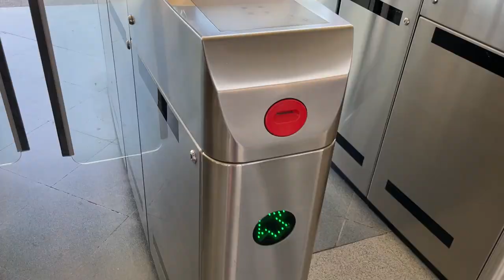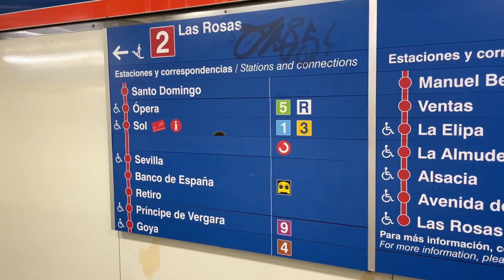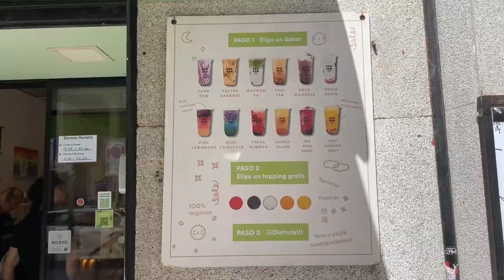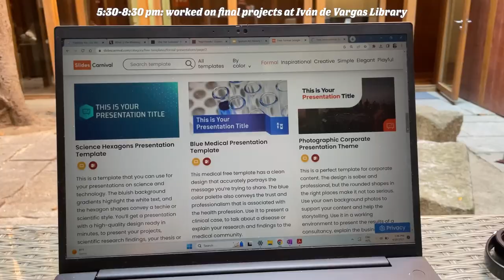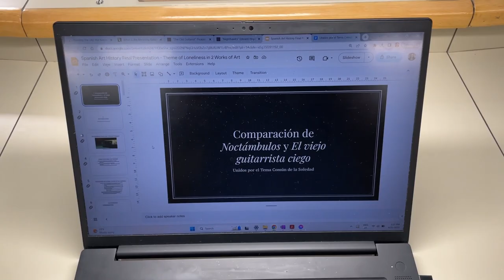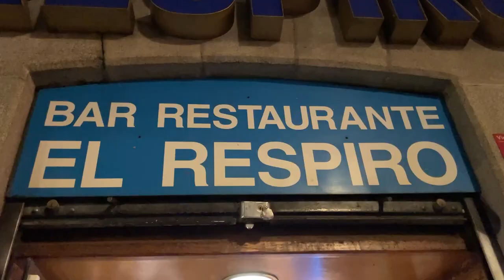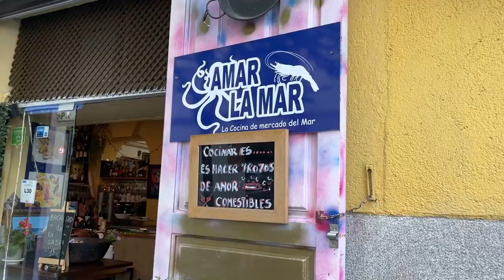A Week in My Life as an Exchange Student in Madrid 🇪🇸 Things to Do & Food Recs!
I was an exchange student at Carlos III University of Madrid in Spring 2023. I chose a 50/50 split for my courses taught in English and Spanish since I already studied Spanish at UCLA. I was super busy and stressed when I filmed this because finals were coming up, and all of my courses were transferring back to UCLA for a grade. However, I still had a vibrant social life and had a lot of fun!

If you have multiple universities in Madrid to choose from, I would not recommend Carlos III. The 2-hour round-trip commute from the city center is a pain. Also, university life is quite lacking in terms of the availability of clubs and events, so I found it difficult to meet other students outside of my classes. It felt like I just showed up for classes and then went back to my flat. Alternatively, I've heard good things about the social life at Complutense University, plus it's in the city center.

Monday - 0:00
- Grocery shopping in Aldi, Lidl, local fruit shops
- Historia del Arte Español curso
- Welfare State class
- Work on final projects

Tuesday - 1:30
- Group project meeting
- Finanzas Digitales curso
- Security, Peace, and Conflict Resolution class
- Takos al Pastor

Wednesday - 3:37
- Welfare State class
- Finanzas Digitales curso
- Weekly Wednesday salsa night + clubbing at Teatro Barcelo - You can get a free salsa ticket if you buy it as soon as Erasmus releases them (typically Tuesday afternoon/evening), and you can just stay in the club afterward for free. If you're interested in the open bar (starts at 12 am), I'd recommend getting a salsa night ticket to get into the club early because the line gets very long right before 12 am.

Thursday - 6:17
- No classes!
- ZenZoo (my favorite bubble tea spot in the city center)
- Thrifting - Aramayo Vintage, Humana
- Ivan de Vargás Library (the best public library in the city center with a nice study room that has plenty of outlets) - Arrive early or during mealtimes to get a spot because the study room fills up quickly
- Plaza del Callao
- Gran Vía

Friday - 7:42
- Chinese restaurant in Getafe
- Social Sciences & Law Library

Saturday - 9:53
- WOSAP KPOP dance class
- Yatai Market - Thought the food was overpriced and not that good
- Pez Tortilla - Great tortillas!
- El Respiro - Best traditional tapas bar that I've been to. You order a drink and they give you a free plate of nice food.
- Chocolatería San Ginés - Must visit if you're in Madrid. Don't be intimidated by the long line; it moves quickly. Very affordable.

Sunday - 13:43
- El Rastro flea market - Most vendors accept cards, though some are cash-only
- Retiro Park - I love Retiro! Visited often to relax or exercise. Very beautiful.
- Amar La Mar - Pulpo and paella were good
- Trattoria Pulcinella - Favorite Italian restaurant in the city center—and I've tried multiple! Really enjoyed the Delizia Marì dish, which was flavorful but not excessively rich.